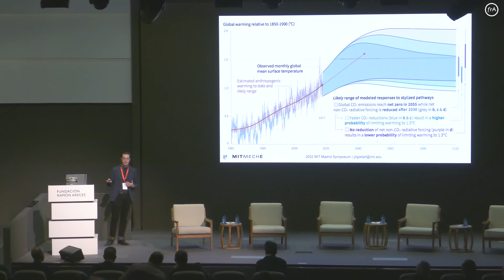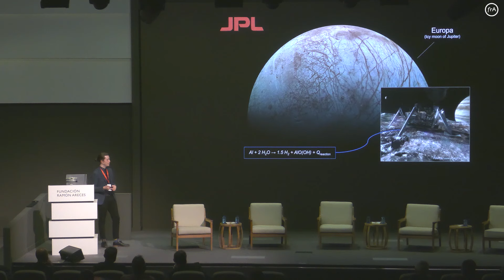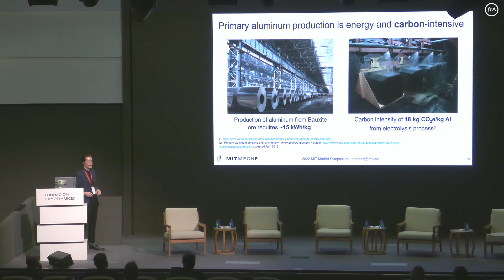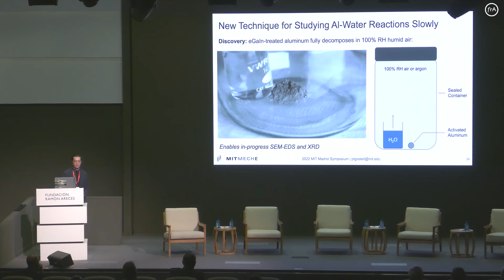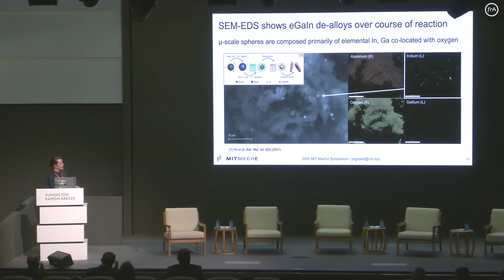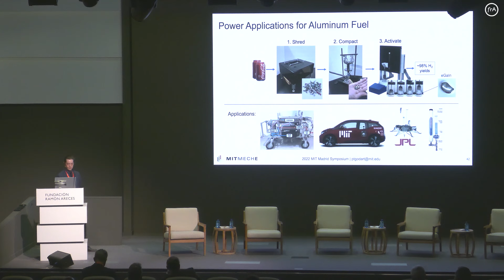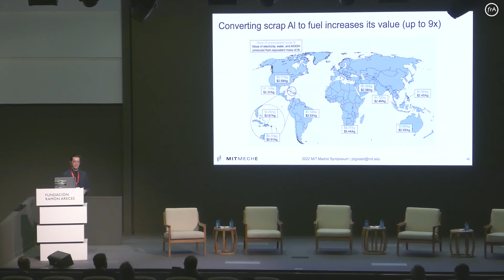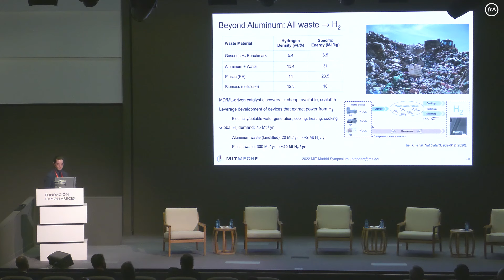Peter Godart-'Conversión de residuos en energía para la mitigación y adaptación al cambio climático'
El 17 de marzo, la Fundación Ramón Areces y el MIT-Industrial Liaison Program organizaron el simposio internacional 'El futuro de la energía: abordando el cambio climático', bajo la coordinación de Eduardo Garrido, director de Relaciones Corporativas del MIT.

El cambio climático global nos presenta desafíos sin precedentes.  Existe una abrumadora evidencia científica de que la mayor parte del rápido calentamiento de nuestro planeta durante el siglo pasado se ha visto forzado por el aumento de las concentraciones de gases de efecto invernadero.

La gran mayoría de estos científicos están de acuerdo en que, si este calentamiento continúa, presenta riesgos significativos para la humanidad y para toda la vida en la Tierra. Actualmente, no existe una fórmula mágica para los combustibles fósiles. Ninguna tecnología energética puede proporcionar una alternativa barata y confiable, capaz de apoyar las crecientes necesidades energéticas del mundo.

Las comunidades de todo el mundo se enfrentan a interrupciones continuas de la infraestructura crítica de electricidad y agua potable, debido a tormentas severas, incendios forestales y otros desastres naturales que se están volviendo más frecuentes y potentes debido al cambio climático. Al mismo tiempo, muchas de estas comunidades ven que sus ecosistemas locales se contaminan debido a la mala gestión de los desechos, especialmente porque los escombros de los fenómenos meteorológicos severos hacen que los flujos de desechos aumenten en volumen.

En lugar de agravar el problema, ¿qué pasaría si los escombros y otros desechos pudieran convertirse en combustibles limpios a nivel local para impulsar la generación de recursos críticos, cuando de otro modo serían inaccesibles? El aluminio, por ejemplo, es el metal más abundante en la tierra y se usa ampliamente en casi todas las industrias. Actualmente, las tasas mundiales de reciclaje están limitadas por las complicaciones de clasificar los desechos por contenido de aleación, la falta de incentivos económicos y la reciente restricción de las exportaciones de desechos a otros países.

Como resultado, cada año se depositan en vertederos varios millones de toneladas de aluminio solo en los EE.UU., lo que deja una cantidad significativa de energía potencial inactiva y sin usar. Una nueva estrategia alternativa para gestionar estos residuos es convertirlos en un combustible denso en energía que reacciona exotérmicamente con el agua, para producir hidrógeno y boehmita, un subproducto valioso utilizado en diversos procesos industriales y farmacéuticos. Cuando se expone al aire, el aluminio a granel desarrolla una capa de óxido que evita que reaccione con el agua a temperaturas prácticas; sin embargo, una investigación reciente en el MIT, ha demostrado que un tratamiento superficial mínimo de galio e indio puede romper la capa de óxido en los límites de los granos, lo que permite que esta reacción se complete en más del 95%.

En esta exposición, Peter Godart (Investigador postdoctoral y docente. Departamento de Ingeniería Mecánica, MIT) habla de su investigación sobre la ciencia y la ingeniería para convertir el aluminio de desecho denso en energía, en un combustible reactivo con el agua para la generación de hidrógeno limpio, así como proporcionar una perspectiva termodinámica sobre las corrientes de desechos de plástico y biomasa, y cómo podrían aprovecharse de manera similar para hacer que la adaptación y mitigación climática sean más efectivas y equitativas.

Interpretación Simultánea: AIS Comunicaciones. Intérpretes: Anna Von Plomgren y Patricia Jarabo. Asociación de Intérpretes de Conferencia de España (AICE).